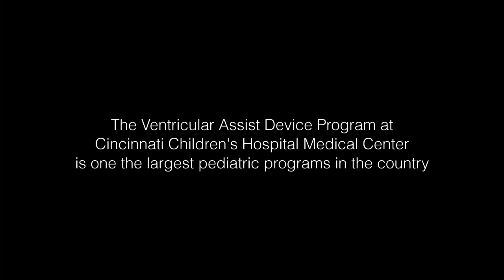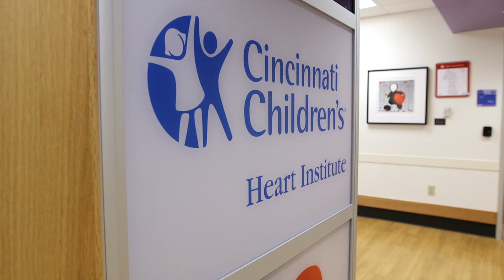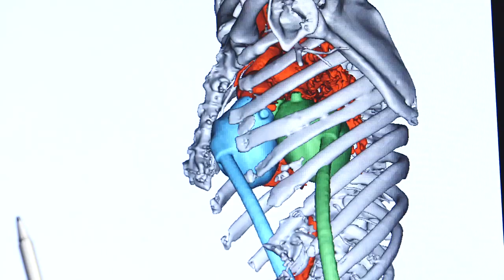The Ventricular Assist Device Program: One of the Largest Pediatric VAD Programs in the Country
The Ventricular Assist Device Program at Cincinnati Children's is one of the largest pediatric programs in the country.

We have devices that can serve a range of children of all ages and sizes with heart failure, including the SynCardia Total Artificial Heart and devices to serve children with Duchenne muscular dystrophy.